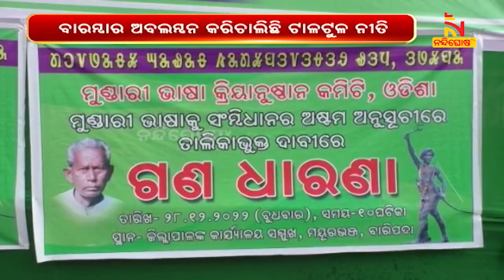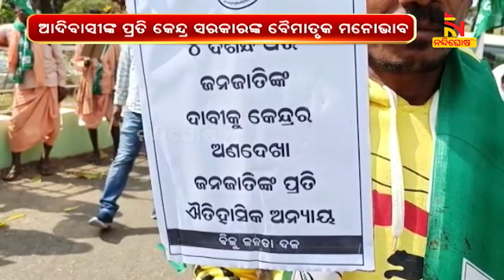ନବରଙ୍ଗପୁରରେ ମଧ୍ୟ ଆଦିବାସୀଙ୍କ ହକ ପାଇଁ ରାସ୍ତାକୁ ଓହ୍ଲାଇଛି ବିଜେଡି | NandighoshaTV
* DishTV Channel No: 1367
* Airtel Digital TV Channel No: 611
* TATASky Channel No: 1779
* hathw@y Channel No: 731
* Ortel Channel No: 707
* Videocon d2h Channel No: 840
* SITI Channel No: 17 & 458
* GTPL Channel No: 719
* SUN Direct Channel No: 667
* Asianet Channel No: 219